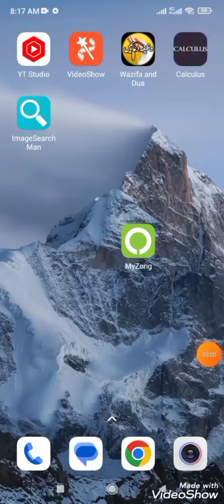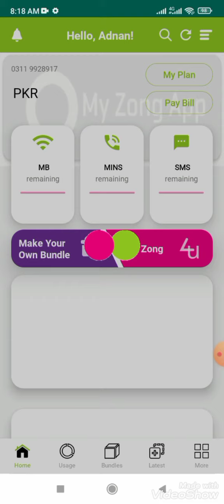My Zong App\My Zong App Account banane ka tarika\How to Create My Zong App Account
Hi In this we show My zong app account creat .
How to Use My Zong App.